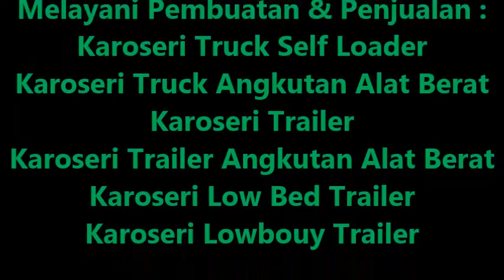Pembuat Mobil dan Truck Self Loader - Angkutan Alat Berat { Hino - Mitsubishi - Nissan - Isuzu }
SEGERA KUNJUNGI WEBSITE KAMI : :
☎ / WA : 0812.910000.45